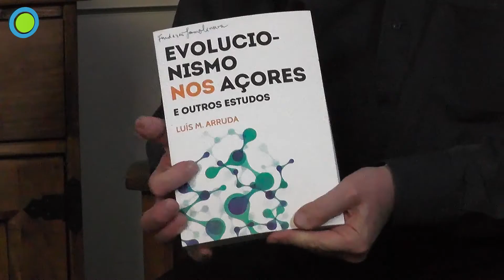Duelo de Ideias 139